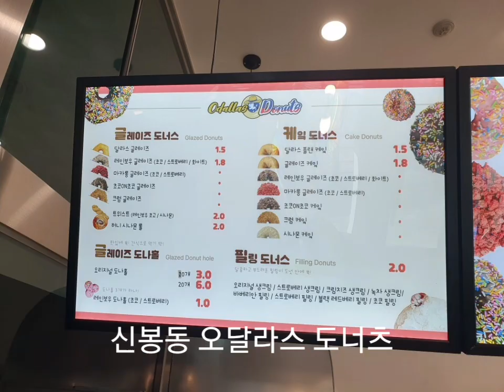신봉동 오달라스 도너츠/ 아이파크부동산/ 031-266-2110/ 성복동아파트/ 신봉동아파트/ 수지아파트/ 성복역아파트/ 수지구아파트/ 성복동부동산/ 신봉2지구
수지아파트 카페
경기 용인시 수지구 성복1로 222성복아이파크 상가동101호(성복동)
대표자-김대규
중개사무소 및 개업공인중개사의 표시 광고 명시사항